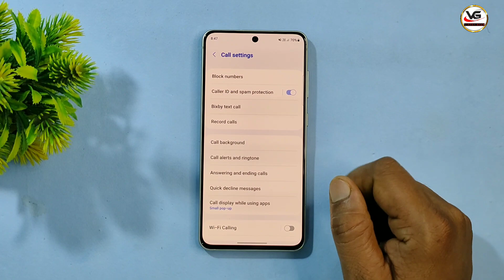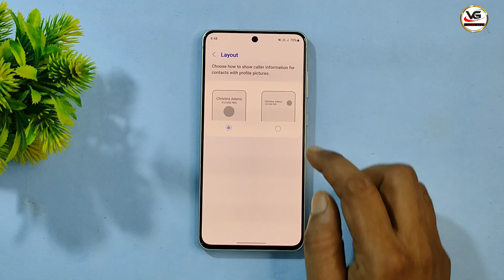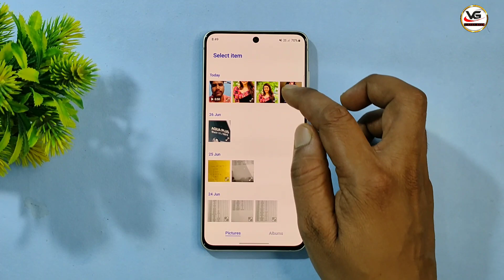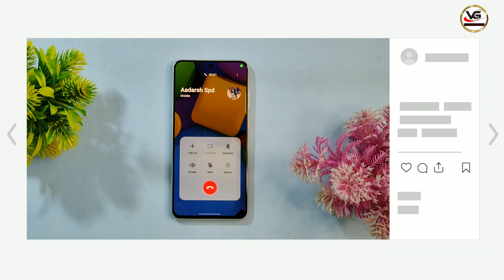बिना किसी ऐप के कॉल स्क्रीन पर लगाएं अपनी फोटो हर एक फोन में ? call screen me photo kaise lagayen ?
Call Aane Par Photo Kaise Set Kare। कॉल आने पर फोटो। Fullscreen Caller ID Android smart phone 2023

Phone Ki Caller Screen Par Full Photo Kaise Set Kare
incoming call ki screen per apni photo kaise lagaen
outgoing call screen photo apply
outgoing call screen per photo kaise lagaen
Kisi bhi phone ki call screen per photo kaise lagaen
Kisi bhi phone ki incoming call per apni photo kaise lagaen
call aane per photo kaise dikhegi
call aane per uski photo kaise dekhen
call aane per apni photo kaise lagaen
call aane per apni photo kaise dikhegi
incoming call tricks
incoming call hidden tricks
incoming call hidden features 2022
incoming call tricks 2022
incoming call tricks
call tricks 2022